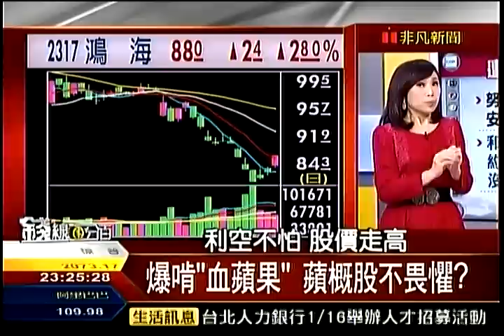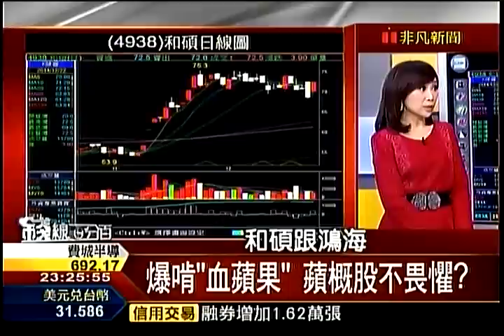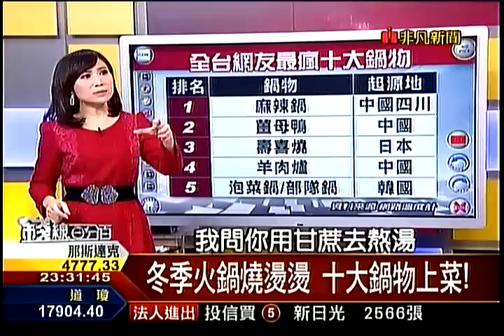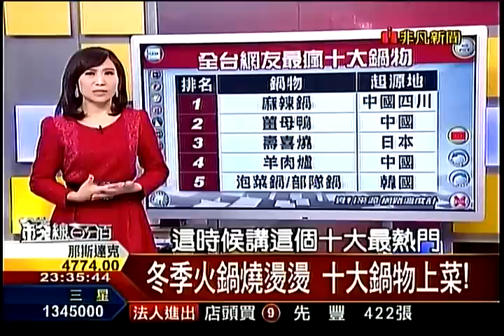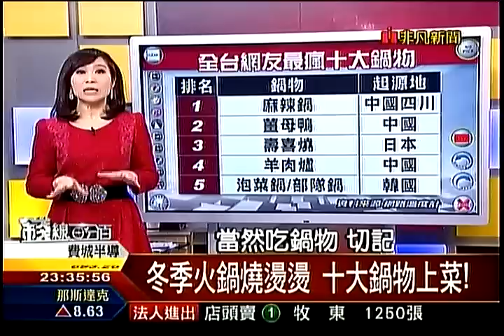錢線百分百5 20141222